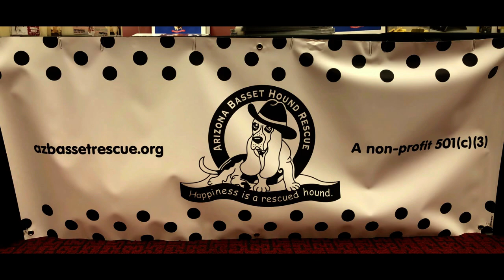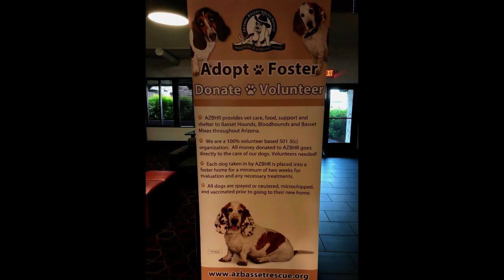What is a Wave Pulse? What is a Continuous Wave? Featuring Arizona Basset Hound Rescue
Hi everyone,

Hope you enjoyed learning the difference between a wave pulse and a continuous wave, and learning about the work of the Arizona Basset Hound Rescue.

If you want to learn more about the Arizona Basset Hound Rescue, you can visit their

If you didn't catch my episode that explained the definition of a wave, you can see it
And if you didn't see what it means to be periodic, you can catch up

Huge thanks also to the authors who graciously offered (or whose family members offered) to let me read their work. I wish there had been enough time to feature all of them in the video.

Linda Carlblom (my friend!)
Donna Goodrich (my friend!)
David Disspain (my cousin!)
Jamie Paul (sister of a friend)
Staci Capehart (friend of a friend)

And if you're inspired to create some musical wave pulses, my favorite drumsticks are 7A's with nylon tips.

Thanks again for watching! Let's look for new ways to be curious and kind this week.

Allison